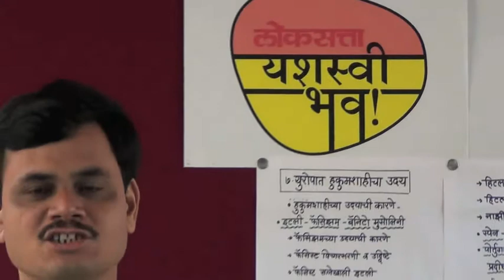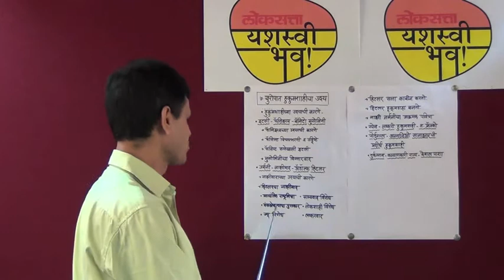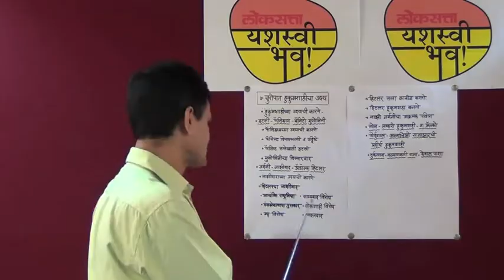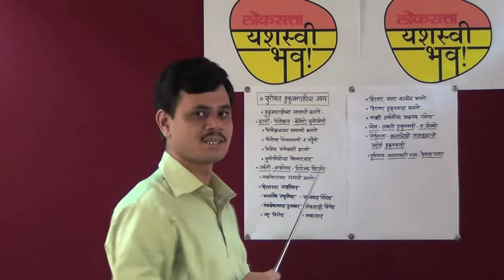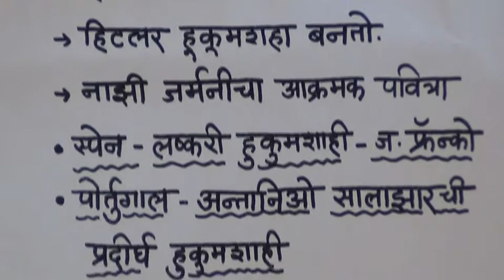Preparation on Itihas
Chapter : Hukumshahicha Uday

Experience of last two decades war introduce to dictatorship in some countries of European nations Dictators were gets to settle their motive in the country for short period but it become a mirage Their unlimited dictatorship could not get success and the power of people overdue against them dictator tried to kill human power by military result came out one more revolution Rahul Prabhu teaches to 10 std during online tutorial of Loksatta Yashasvi Bhav

Dont forget to refer to today's Loksatta YB while viewing this video!

Loksatta Yashasvi Bhava has been trusted by SSC students every year for 12 years. This year, Loksatta is proud to bring its popular SSC tutorials from the newspaper to video as well.

Co-ordinator : Mr. C. D. Vadke, Vidya Prabodhine, Dadar.